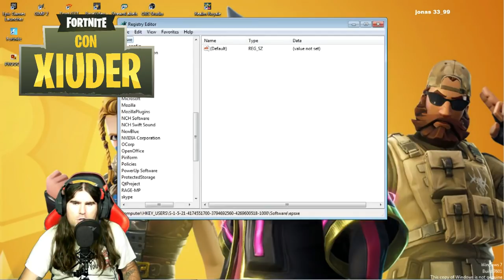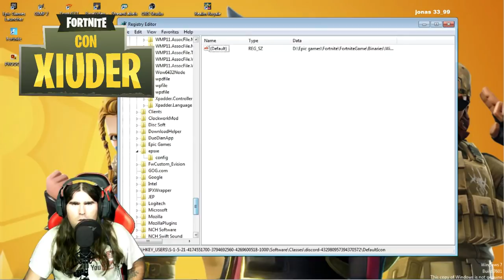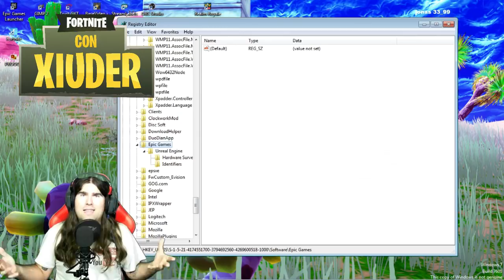*RISOLVERE BUG CHAT VOCALE FORTNITE!!! *FIX VOICE CHAT BUG FORTNITE* WORK 100%!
➜ Cuffie: TRUST GXT 363 HAWK 7.1 BASS VIBRATION HEADSET
➜ Mouse:  TRUST GMS 503 GAMING MOUSE
➜ Tappetino: TRUST GXT 756
➜ Tastiera: TRUST GXT 890 CADA RGB MECHANICAL
➜ Microfono: TRUST GXT 252+ EMITA PLUS
➜ Speakers: TRUST GAMER BEAST
➜ Webcam(1): Microsoft Lifecam Studio
➜ Webcam(2): Microsoft Lifecam VX-1000
➜ Monitor(1): TOSHIBA 40''
➜ Monitor(2): PHILIPS 21''

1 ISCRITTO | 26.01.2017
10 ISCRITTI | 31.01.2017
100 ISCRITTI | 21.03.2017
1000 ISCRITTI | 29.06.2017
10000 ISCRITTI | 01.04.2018